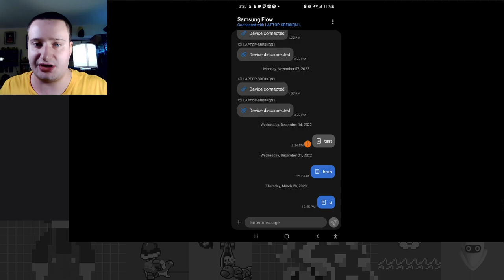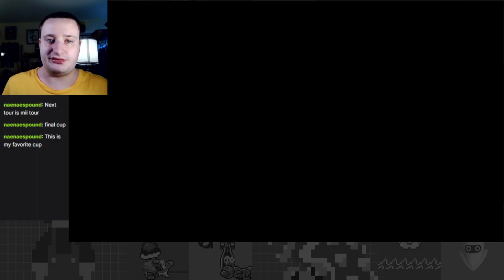Koopa Kingdom Conclusion! - Bowser Tour Part 6 - Mario Kart Tour